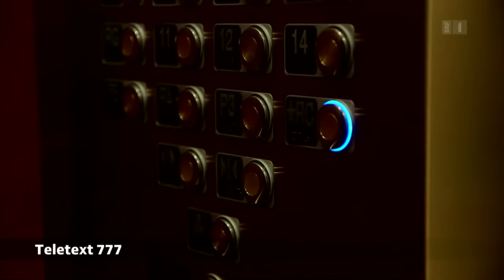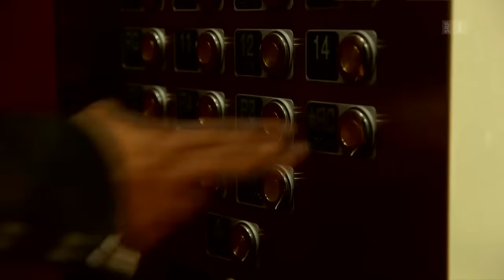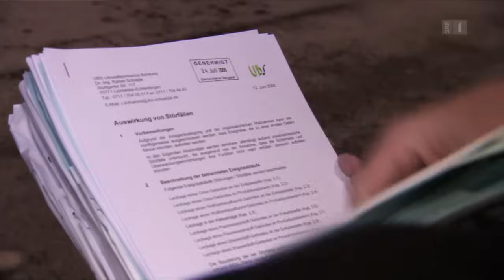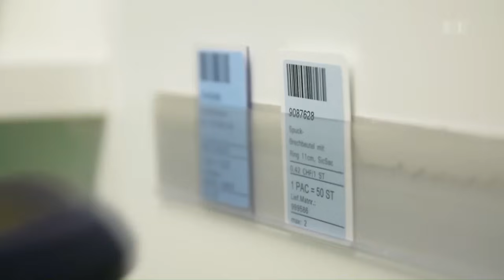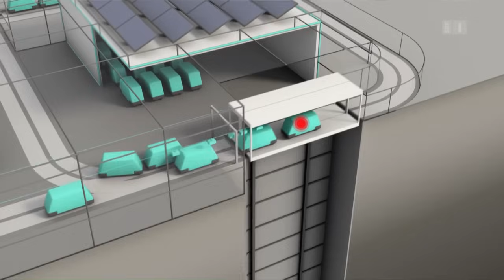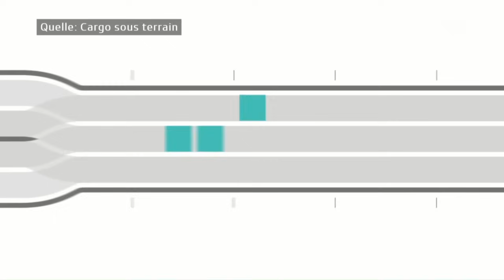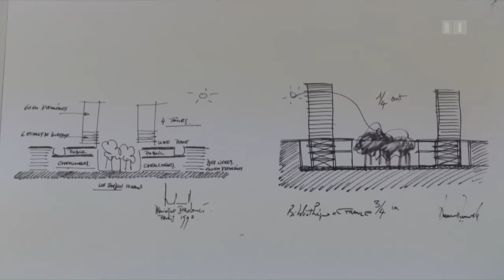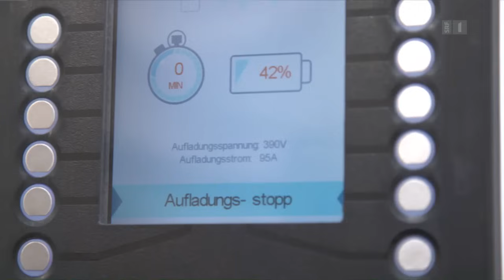Ab unter die Erde – Liegt wegen Platznot unsere Zukunft im Untergrund? | Einstein | SRF Wissen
Die Welt wird zur Stadt. Bis 2030 werden mehr als 70 Prozent der Weltbevölkerung in städtischen Agglomerationen leben. Doch die Platznot in den Metropolen ist schon heute gross.

«Verdichtung» heisst das Zauberwort: Bisher vor allem in die Höhe – doch immer mehr Experten sehen die Zukunft im Untergrund. «Einstein» zeigt Menschen, Visionen und Technologien, die den unterirdischen Raum erobern.

02:24 👉🏼 Underground City Montreal – ein Modell für die Zukunft?
Unter dem Zentrum Montreals bietet die grösste Untergrund-Stadt der Welt Schutz vor Temperaturen bis minus 20 Grad und mehr als zwei Metern Schnee pro Jahr. Über 30 Kilometer können die Bürger zu Fuss oder mit der Metro zurücklegen, ohne ins Freie zu müssen. Ein kaum überblickbarer Mikrokosmos aus Durchgängen, Einkaufszentren, Wohnhäusern und Kulturbetrieben. «Einstein» trifft jenen Mann, der die Entstehung des unterirdischen Systems in den letzten 30 Jahren als Stadtplaner massgeblich geprägt hat.

11:00 👉🏼 Unternehmen im Untergrund
Im Untergrund zu bauen gilt als extrem teuer und unberechenbar. Investoren fürchten Kostenüberschreitungen und nicht eingehaltene Terminpläne. «Einstein» zeigt zwei unterschiedliche Firmen, die durch den Gang in den Untergrund Land- und Energienutzung minimieren und dadurch auch noch bares Geld sparen. Eine Hightech-Fabrik und ein Landwirtschaftsbetrieb machen vor, welches Potenzial im Boden steckt.

21:10 👉🏼 Eine U-Bahn für Güter
«Cargo Sous Terrain» will den Güterverkehr revolutionieren – mit einem unterirdischen Transportsystem. Bis 2018 soll ein rund 67 Kilometer langer Logistik-Tunnel Härkingen/Niederbipp mit Zürich verbinden. So sollen die Hauptverkehrsachsen zwischen Zürich und Bern entlastet werden. Die Idee, Güter unter der Erde zu verfrachten ist nicht neu. Seit 40 Jahren transportiert das Universitätsspital Basel Material unterirdisch mit Hilfe von Robotern. «Einstein» mit einem spannenden Vergleich.

27:20 👉🏼 Dominique Perrault, Architekt des Untergrunds
Mit der Französischen Nationalbibliothek in Paris ist Dominique Perrault zum Stararchitekt geworden. Der Megabau markiert den Beginn seiner Leidenschaft für das Bauen im Untergrund. Lesesäle und sogar einen ganzen Wald hat er unter die Erde gesetzt. Es folgten Projekte wie eine Universität, die Perrault unter einen Park gebaut hat. Oder ein Stadtplatz, bei dem ein ausgeklügeltes System Licht 20 Meter unter den Boden bringt.